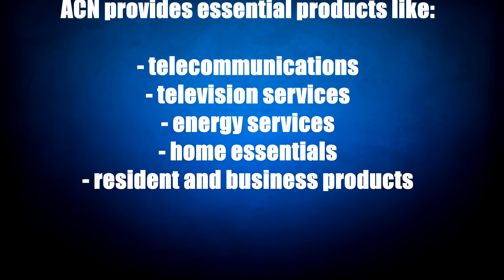ACN Review | The #1 Problem acn reps face!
acn review:

ACN, LLC (once in the past ACN, Inc.) is a multi-level promoting (MLM) organization that gives information transfers, TV, vitality and different administrations, contingent upon the nation, through a system of autonomous deals specialists known as "Free Business Owners" (IBOs), who themselves enroll new individuals as administration suppliers or to turn into their own particular IBO. There is capability of a Bonuses to be paid to the IBOs who volunteer/support new IBOs, just when a certain measure of administrations are sold or purchased inside of their first month of joining. Situated in Concord, North Carolina, USA, ACN started operations in the United States in 1993 as American Communications Network. It stretched out operations to Europe in 1999, to the Pacific in 2006, to Asia in 2011, and now works in 24 nations, on four mainlands. As an impression of its worldwide operations, it changed its name to simply the introductory letters ACN.[citation needed] The organization is an individual from the Direct Selling Associations in North America and Europe.

In 1993, Robert Stevanovski, Greg Provenzano, and twin siblings Tony and Mike Cupisz, established the American Communications Network, Inc. ACN opened for business in January, 1993 with twenty beginning "autonomous delegates". This relationship went on for a long time until LCI was gained by Qwest Communications. By 1998, ACN was recorded in Inc. Magazine's Inc. 500 rundown as No. 22 in this yearly rundown of the 500 quickest developing privately owned businesses in America.

In the past ACN, through the backups ACN Energy and ACN Utility Services, worked as a gas and power retailer. ACN's vitality resources were gained by Commerce Energy Group in 2006.

Since 2006, ACN has been supported by multi-very rich person and previous The Apprentice official maker, Donald Trump. He has talked at ACN International Training Events at which he has commended the organization's originators, plan of action and feature telephone.

In 2008, ACN moved its home office from Farmington Hills, Michigan to Concord, North Carolina.

In 2011, ACN extended operation to the Czech Republic and Hungary, conveying the organization's range to 23 nations on four mainlands.

ACN offers landline phone administration (neighborhood and long separation), Voice over Internet Protocol (VoIP), including feature telephone administration, rapid web, satellite TV, mobile phone, and home security administrations, principally to buyers, and optionally to little organizations. Starting in 2011, ACN additionally started offering an ACN-marked worldwide calling cell phone application accessible for iPhone, Android and Symbian, exchanging WiMAX remote Internet, and specialized bolster administration for individual and business PCs, and also getting once again into the vitality exchanging business. ACN is not a scam